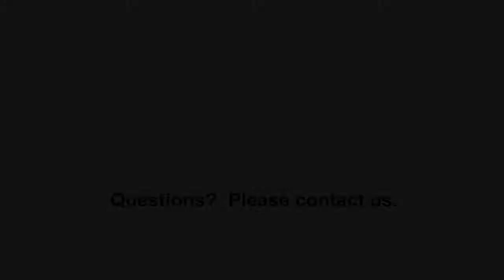Gilt Bronze Andirons with Claw Feet | Clarke Auction Gallery